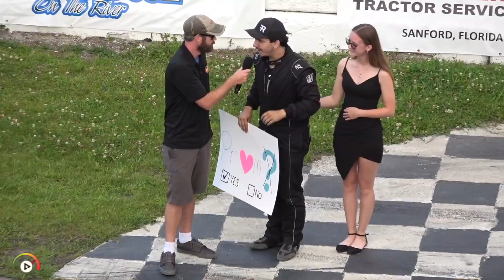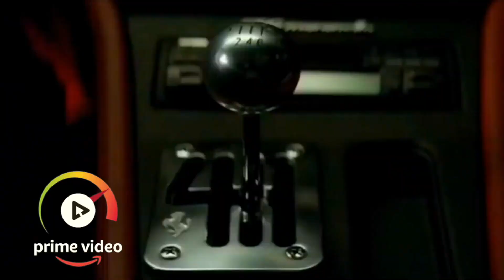April 22 '23 Highlights | New Smyrna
Speedway Video viewers get Prime Video FREE for one month with this exclusive